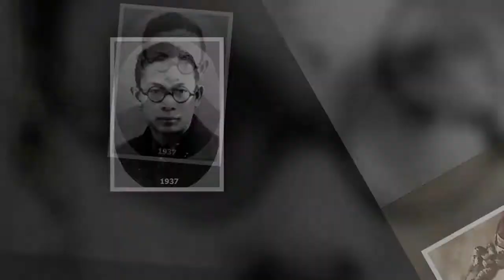Chủ Nhật Buồn - Sombre Dimanche - Phạm Duy - Khánh Ly - Nhạc Ngoại Lời Việt - Heather Nova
"Chủ Nhật Buồn - Sombre Dimanche - Phạm Duy - Khánh Ly - Nhạc Ngoại Lời Việt - Heather Nova" là clip nhạc được Kênh "Love Song'S Phuoc Nguyen" biên tập và phát hành trên youtube và facebook.

Chủ nhật buồn (Sombre Dimanche - Szomorú Vasárnap - Gloomy Sunday)
- Sáng tác: Rezső Seress - Lời Việt: Phạm Duy - năm: 1933
- Dòng Nhạc Ngoại lời Việt
- Giai Điệu: Slow Rock
Chủ Nhật Buồn  (Vietnamese version)

Chủ nhật [Em] buồn đi lê thê cầm một vòng hoa đê mê
Bước chân [C] về với gian nhà với trái tim còn nặng [Em] nề
Xót xa [Am] gì? oán thương gì? đã biết nuôi hương chia [B7] ly
Trót say [Em] mê đã yêu thì dẫu vô duyên còn nặng [B7] thề
Ngồi một [Em] mình nghe hơi mưa mặc lệ tràn câu thiên thu
Gió hiên [C] ngoài nhắc một loài dế giun hoài ru thương [B7] ru
Ru hỡi ru... [Em] hời

Chủ nhật [Em] nào tôi im hơi vì đợi chờ không nguôi ngoai
Bước chân [C] người nhớ thương tôi đến với tôi thì muộn [Em] rồi
Trước quan [Am] tài khói hương mờ bốc lên như vạn ngàn [B7] lời
Dẫu qua [Em] đời mắt tôi cười vẫn đăm đăm nhìn về [B7] người
Hồn lìa [Em] rồi nhưng em ơi tình còn nồng đôi con ngươi
Nhắc cho [C] ai biết cuối đời có một người yêu không [B7] thôi
Ơii hỡi ơi... [Em] người

SOMBRE DIMANCHE (French version)

Som- [Em] bre dimanche. Les bras tout chargés de fleurs
Je suis [C] entré dans notre chambre le cãoeur [Em] las
Car je [Am] savais déjà que tu ne viendrais [B7] pas
Et j'ai [Em] chanté des mots d'amour et de dou-[B7] leur
Je [Em] suis resté tout seul et j'ai pleuré tout bas
En écou- [C] tant hurler la plainte des fri-[B7] mas
Sombre diman- [Em] che

Je mour-[ Em] rai un dimanche où j'aurai trop souffert
Alors [C] tu reviendras, mais je serai par- [Em] ti
Des cier-[ Am] ges brûleront comme un ardent es-[B7] poir
Et pour [Em] toi, sans effort, mes yeux seront ou-[B7] verts
N'aie [Em] pas peur, mon amour, s'ils ne peuvent te voir
Ils te [C] diront que je t'aimais plus que ma [B7] vie

SZOMORÚ VASÁRMAP (Hungary Origin)

Szomo-[Em] rú vasárnap száz fehér virággal
Várta-[C] lak kedvesem templomi imá-[Em] val
Álmo- [Am] kat kergető vasárnap déle- [B7] lőtt
Bána- [Em] tom hintaja nélküled vissza- [B7] jött
Azóta [Em] szomorú mindig a vasárnap
Könny [C] csak az italom kenyerem a bá- [B7] na
Szomorú vasár- [Em] nap

Utolsó [Em] vasárnap kedvesem gyere el
Pap is [C] lesz, koporsó, ravatal, gyászle- [Em] pel
Akkor [Am] is virág vár, virág és – kopor- [B7] só
Virá-[Em] gos fák alatt utam az utol-[B7] só
Nyitva [Em] lesz szemem hogy még egyszer lássalak
Ne félj [C] a szememtől holtan is álda-[B7] lak
Utolsó vasá-[Em] rnap

GLOOMY SUNDAY (English version)

Sunday is [Em] gloomy my hours are slumberless
Dearest the [C] shadows I live with are number-[Em] less
Little [Am] white flowers will never awaken [B7] you
Not where [Em] the black coach of sorrow has taken [B7] you
Angels [Em] have no thoughts of ever returning you
Would they [C] be angry if I thought of joining [B7] you?
Gloomy Sun-[Em] day.

Gloomy is [Em] Sunday with shadows I spend it all
My heart and [C] I have decided to end it [Em] all
Soon there'll [Am] be candles and prayers that are said I [B7] know
But let them [Em] not weep let them know that I'm glad to [B7] go
Death is [Em] no dream for in death I'm caressing you
With the [C] last breath of my soul I'll be blessing [B7] you.
Gloomy Sun-[Em] day.

Dreaming, I was [Em] only dreaming I wake and I find you as-[B7] leep
In the [Em] deep of my heart here Darling I hope that my dream never haunted you
My heart [C] is telling you how much I wanted [B7] you.
Gloomy Sun-[Em] day